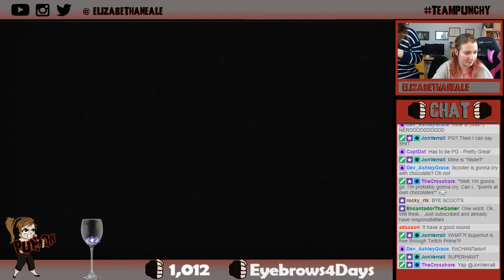TeamPunchy & Noheejin Variety Hours | Oh Sir! | Getting Over It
Dom and I go beyond the realms of wacky with an insult simulator and a naked dude in a pot.

Follow Dominique!

Elizabeth Neale
CP 22586 Monkland PO
Montreal, QC
H4A 1E0